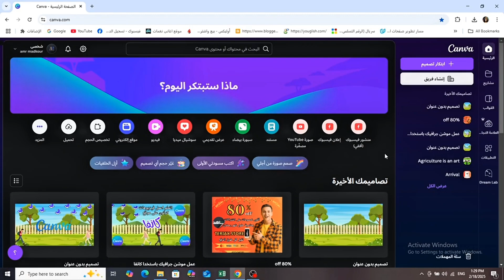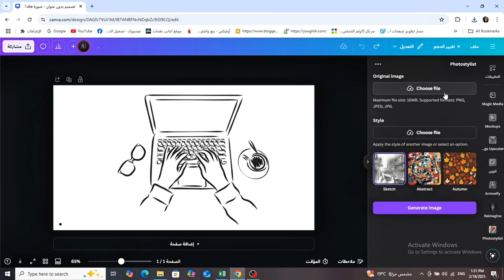تعلم الطريقة الأسرع لتحويل صورك الي فن بالقلم الرصاص باستخدام كانفا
تحويل الصور إلى رسمة بالقلم الرصاص باستخدام كانفا
اكتشف طريقة سهلة وممتعة لتحويل صورك إلى رسومات بالقلم الرصاص باستخدام أدوات موقع كانفا! في هذا الفيديو، ستتعلم خطوة بخطوة كيفية استخدام تأثيرات كانفا لتحويل الصور العادية إلى أعمال فنية مبهرة.
ما الذي ستتعلمه؟
- كيفية تحميل الصور إلى كانفا.
- استخدام تأثير "Sketchify" لتحويل الصور إلى رسمة بالقلم الرصاص.
- تخصيص التصميم وإضافة لمسات إبداعية.
- حفظ ومشاركة التصميم بجودة عالية.

هذا الفيديو مثالي للمبتدئين والمحترفين الذين يبحثون عن طرق مبتكرة لتعديل الصور باستخدام كانفا. لا تفوت فرصة تعلم هذه المهارة الإبداعية